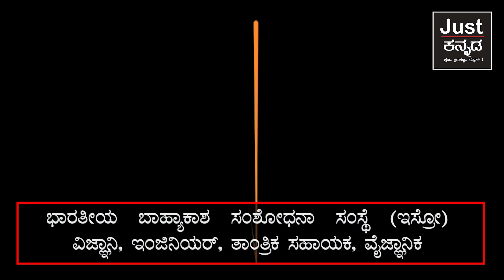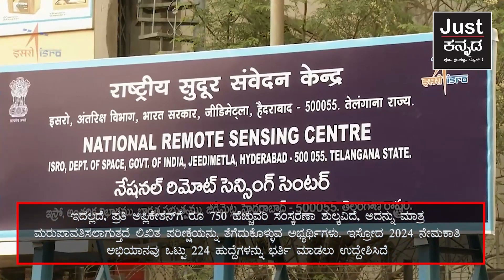ಇಸ್ರೋದಲ್ಲಿ ಉದ್ಯೋಗವಕಾಶ. ವಿವಿಧ ಹುದ್ದೆಗೆ ಅರ್ಜಿ ಆಹ್ವಾನ.